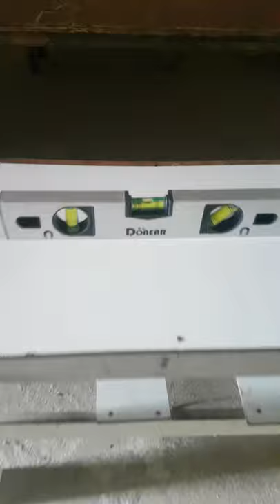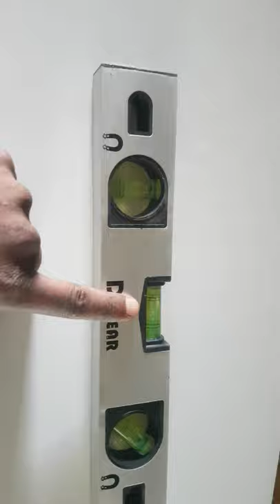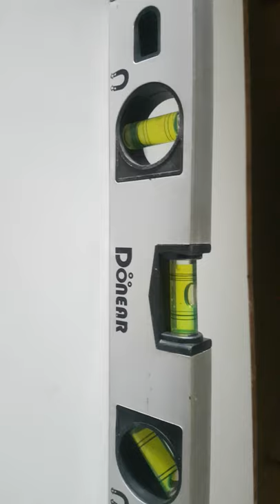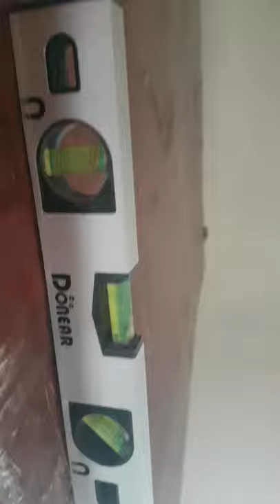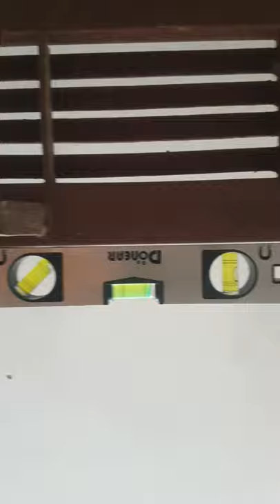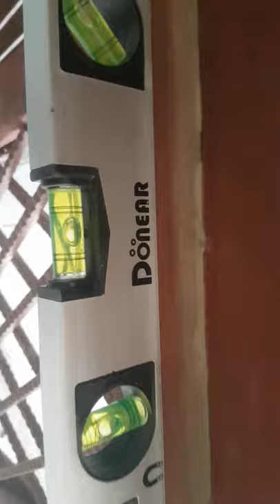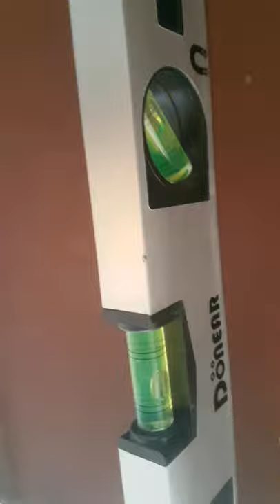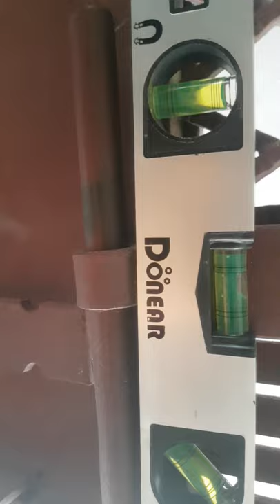Level check by Magnet type Bubble tube instrument II बबल ट्यूब उपकरण द्वारा level check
Vials are incompletely filled with a liquid, usually a colored spirit or alcohol, leaving a bubble in the tube. They have a slight upward curve, so that the bubble naturally rests in the center, the highest point.
 At slight inclinations the bubble travels away from the marked center position. Where a spirit level must also be usable upside-down or on its side, the curved constant-diameter tube is replaced by an uncurved barrel-shaped tube with a slightly larger diameter in its middle.

Alcohols such as ethanol are often used rather than water. Alcohols have low viscosity and surface tension, which allows the bubble to travel the tube quickly and settle accurately with minimal interference from the glass surface.
 Alcohols also have a much wider liquid temperature range, and won't break the vial as water could due to ice expansion. A colorant such as fluorescein, typically yellow or green, may be added to increase the visibility of the bubble.